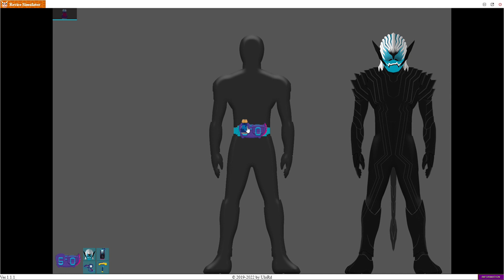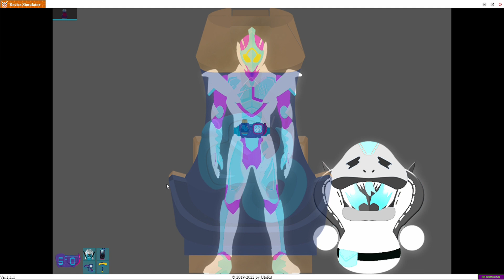Kamen Rider Revice Cobra Genome & Vicekov | Cobra Vistamp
DonMomotaro
Rex Vistamp (レックスバイスタンプ), Rex Vistamp (Black Metal Plating ver.) (レックスバイスタンプ（ブラックメタルメッキver.）
Eagle Vistamp (イーグルバイスタンプ), Megalodon Vistamp (メガロドンバイスタンプ)
Batta Vistamp (バッタバイスタンプ), Mammoth Vistamp (マンモスバイスタンプ)
Ptera Vistamp (プテラバイスタンプ), Bat Vistamp (バットバイスタンプ)
Lion Vistamp (ライオンバイスタンプ), Jackal Vistamp (ジャッカルバイスタンプ)
Kong Vistamp (コングバイスタンプ), Kamakiri Vistamp (カマキリバイスタンプ)
Brachio Vistamp (ブラキオバイスタンプ)
◕ Reiwa Rider: